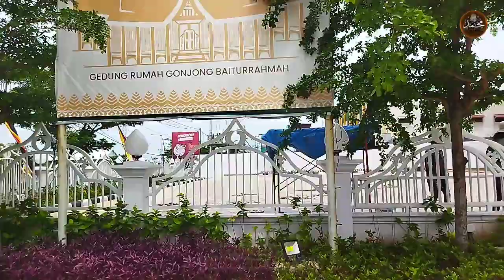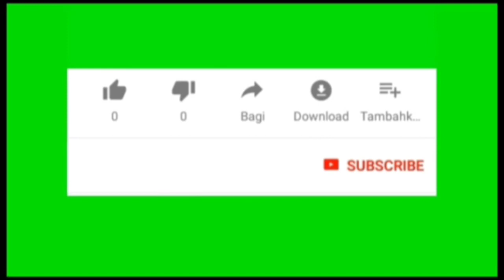Masya Allah‼️INILAH PESONA ISTANA BERLAPIS EMAS RUMAH GONJONG BAITURRAHMAH SUM-BAR#viral#sumbar#2023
Bagi Sahabat Sahabat Kami Yang Ingin berwisata KELILING SUMATRA BARAT Silah Buka Link Di Bawah ini ⬇

atau Hub No Telp / WA
Uda Aldo.

Insya Allah Akan memberikan Pelayanan dan Kepuasan kepada semua Wisatawan yg Berkunjung ke SUMATRA BARAT...

Dan BAGI SAHABAT YANG INGIN BER UMRAH, MARI UMRAH BERSAMA KAMI 🙏

Umrah Bersama
RAPHITA WISATA Tour&Travel

PENYELENGGARA UMROH
Izin Umrah No 535 Thn 2019
Izin Haji Khusus No 51Thn 2019

Informasi Pemberangkatan dan Pendaftaran

Dan Insya Allah Calon Jama'ah Umrah Akan Kami Layani dengan Sebaik-baiknya dan Amanah..🙏

Hub
Ust Al faqir Nurdin SL

Alamat :
Ruko Kepri Mall Lt 2
Batam Kepulauan Riau.

Ingat UMRAH ingat RAPHITA WISATA